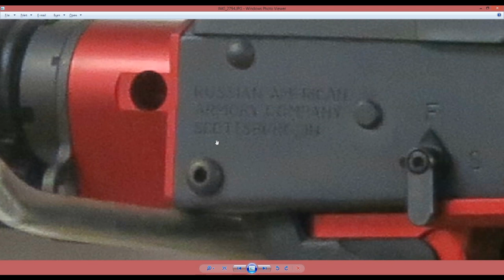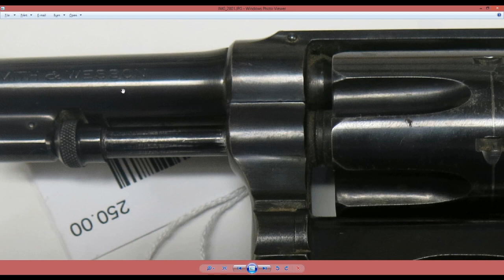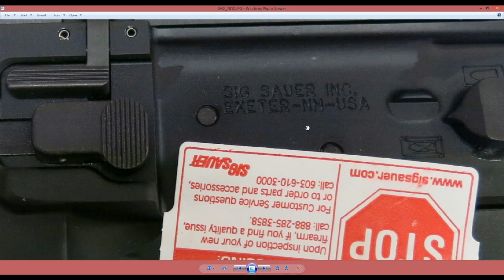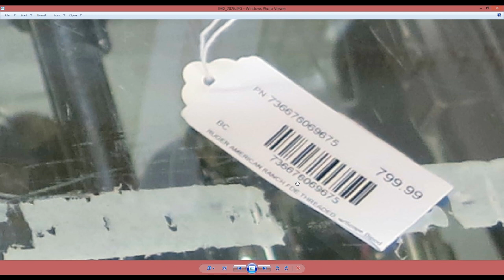Новинки Оружейного Магазина - Advanced Firearms Update 5-23-2015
Револьвер для скрытого ношения - а что это?